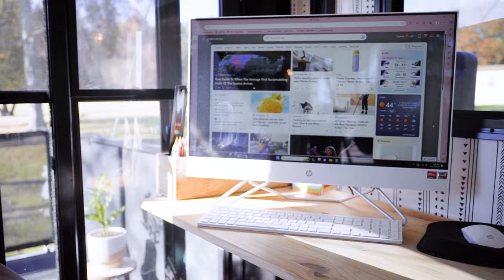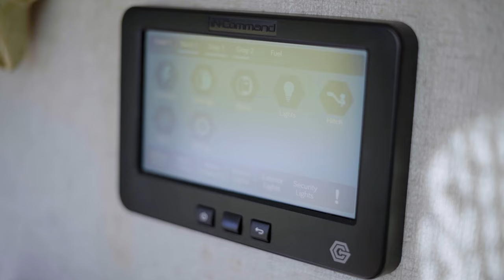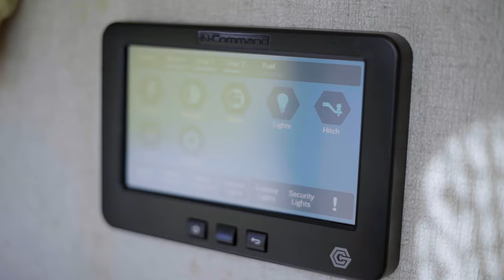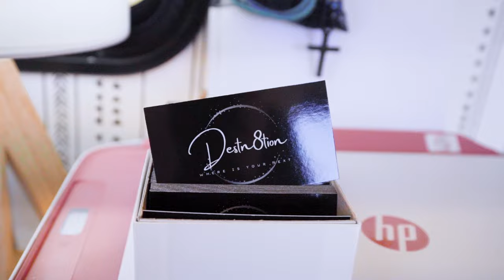Toy Hauler Vehículo recreativo familiar completamente renovado: viajes a tiempo completo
DESCRIPCIÓN DEL VIDEO:

Únete a Desiree de Destn8tion mientras te guía a través de su impresionante transportador de juguetes Keystone Raptor 423, un espacio que combina a la perfección las comodidades del hogar con la movilidad de la vida en una casa rodante. Después de mudarse de una casa tradicional, Desiree y su familia adoptaron el estilo de vida de las casas rodantes, haciendo que su espacio sea exclusivamente suyo con varias mejoras y toques personales.

🚐 Dentro del Keystone Raptor 423:

Cocina y sala de estar: explora el corazón de su casa rodante, que cuenta con una espaciosa cocina en forma de U con gabinetes pintados de blanco, una isla negra contrastante y un protector contra salpicaduras de mármol real. La sala de estar cuenta con lujosos sillones y sofás, todos con calentadores y vibradores incorporados para una máxima relajación durante las noches de cine.

Soluciones de almacenamiento innovadoras: descubre las soluciones de almacenamiento inteligentes en toda la casa rodante, desde camas altas hasta un amplio espacio de despensa, asegurando que todo tenga un lugar.

Mejoras personalizadas: Admira las numerosas mejoras personalizadas que Desiree ha implementado, que incluyen azulejos que se pueden despegar y pegar, persianas personalizadas, cenefas de madera y una mesa de centro hecha a mano con madera natural.

🎨 Toques personales:

Desiree comparte su viaje para personalizar su casa rodante, desde el acogedor dormitorio principal adornado con detalles en madera y plantas exuberantes hasta un baño totalmente personalizado con accesorios mejorados y papel tapiz elegante.

🌟 Información sobre el estilo de vida de los vehículos recreativos:

Conoce la transición de la familia a la vida en vehículos recreativos, incluido su enfoque hacia la educación en el hogar y cómo mantienen una fuente de agua limpia y sostenible con un sofisticado sistema de filtración.

Echa un vistazo a los aspectos prácticos del mantenimiento de una casa rodante, como el refrigerador de doble función y la combinación de lavadora y secadora de alta eficiencia en el área de transporte de juguetes, que también funciona como espacio de trabajo y habitación de invitados.

🏡 Características y servicios exteriores:

Recorre el exterior de la casa rodante y muestra el espacio adicional en el patio que brinda el transportador de juguetes, ideal para entretenerse o relajarse al aire libre.

Comprende la importancia de ser autosuficiente con características como un generador robusto, grandes tanques de propano y soluciones innovadoras para la gestión eléctrica y de aguas residuales.

🔍 Consejos para los aspirantes a vehículos recreativos:

Desiree ofrece valiosos consejos para quienes están considerando el estilo de vida de un vehículo recreativo, enfatizando la importancia de la gestión del espacio y los beneficios de experimentar una estadía en un vehículo recreativo antes de comprometerse.

📚 Conéctate con nosotros:

Sigue las aventuras de la familia y obtén más consejos para vivir en vehículos recreativos en su Instagram @Destn8tion.

Gracias por hacer un recorrido por nuestro Keystone Raptor 423. Estén atentos para obtener más contenido sobre la vida en vehículos recreativos, consejos de viaje y cómo aprovechar al máximo su hogar sobre ruedas.